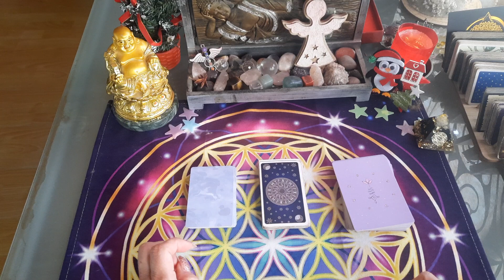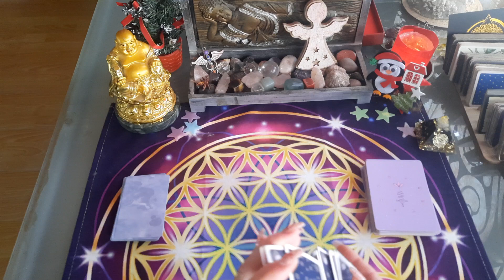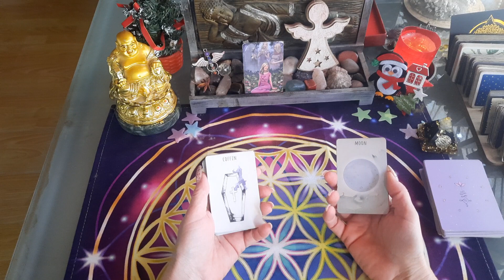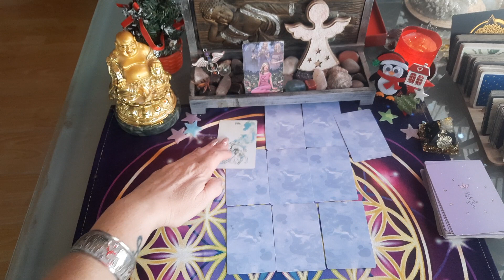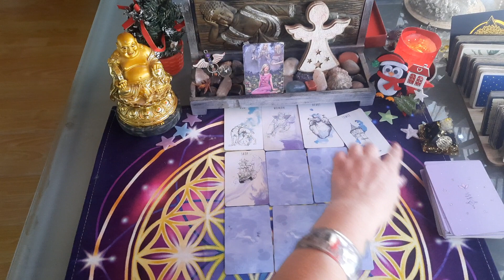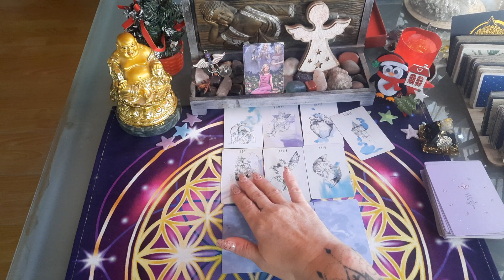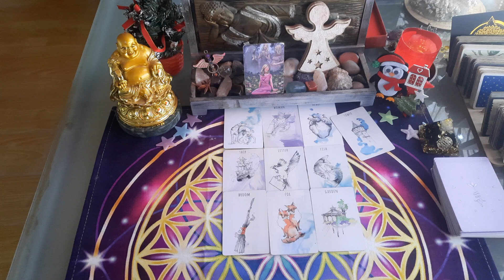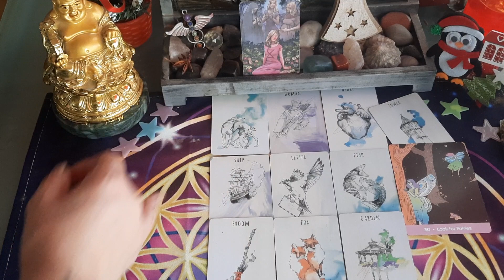BÉLIER ♈️ SEMAINE DU 5 AU 11 DÉCEMBRE 2022 🔮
semaine du 5 au 11 décembre 2022

guidance SEMAINE du 5 au 11#december 2022